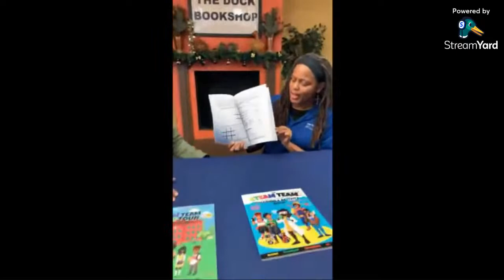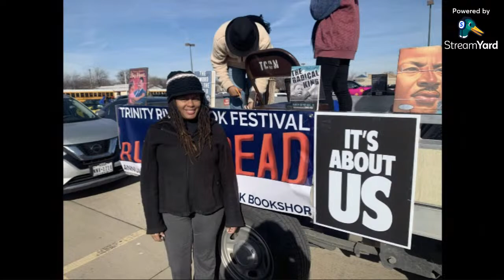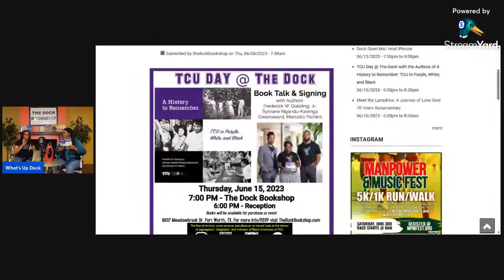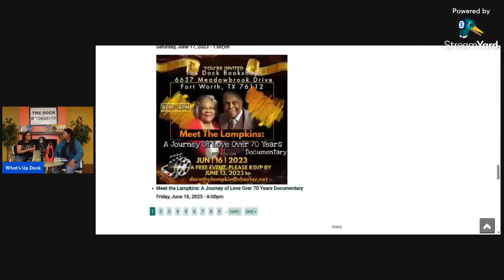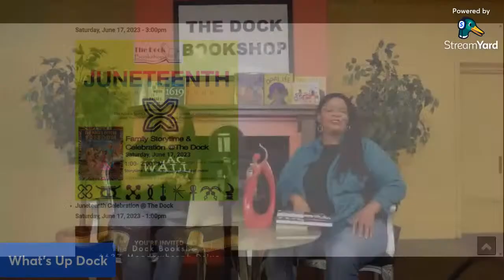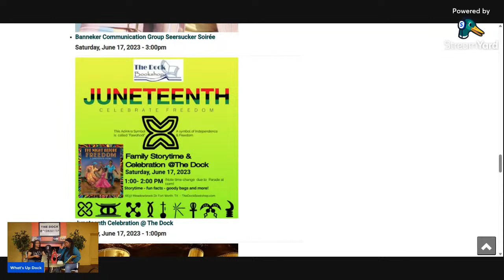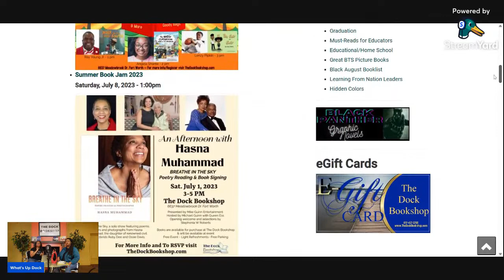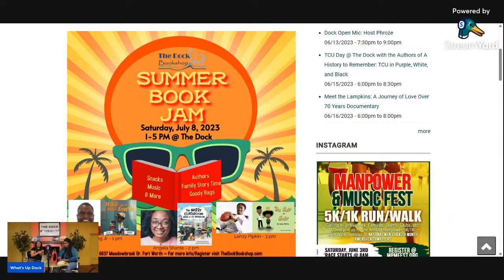What's Up Dock